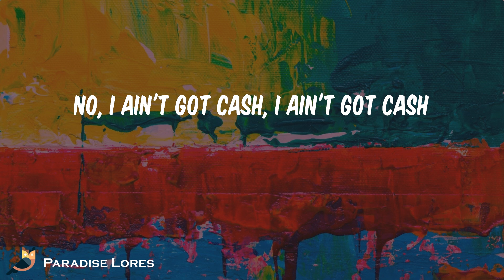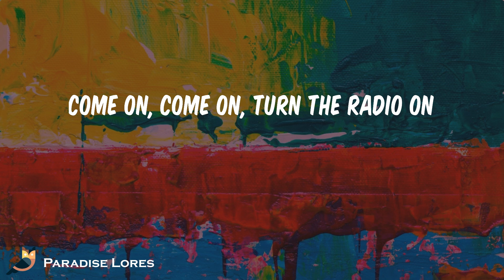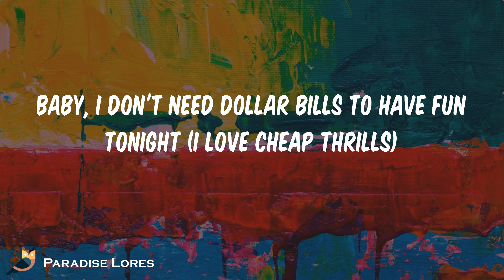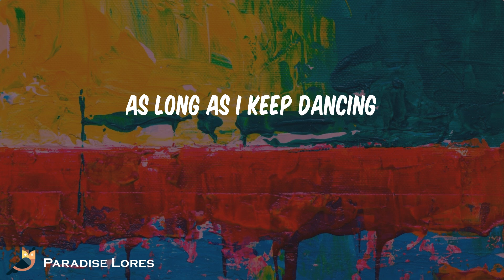Sia - Cheap Thrills (Lyrics)